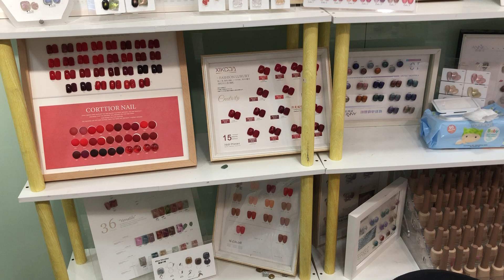Try Naman Natin Ang Hard Gel Baka Mas Maganda